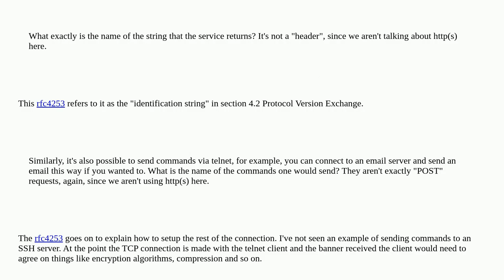What is the name of the string that a service returns when you establish a tcp connection via tel...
What is the name of the string that a service returns when you establish a tcp connection via telnet?

A special thanks goes out to the community

  telnet tcp